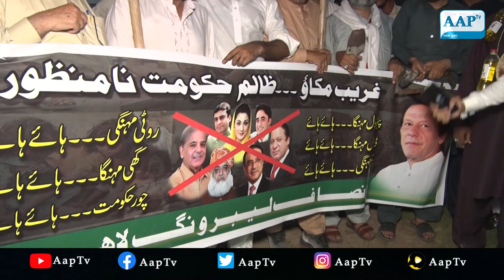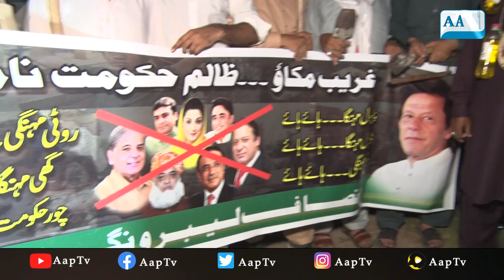Buzurg Baba G ka Aisa Anokha ahtjaj ka Dekhny waaly bhi Heraan Reh gye !! Imran Khan, Shahbaz Sharif